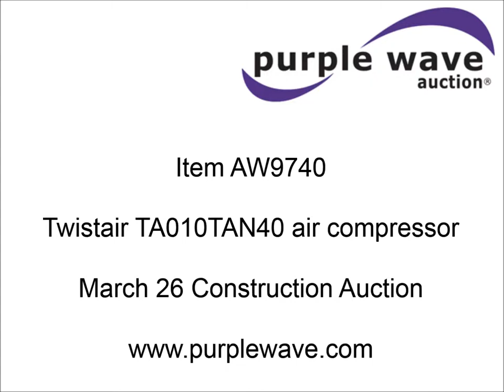Twistair TA010TAN40 air compressor for sale | sold at auction March 26, 2015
Twistair TA010TAN40 air compressor
Westinghouse 10 HP motor
Serial 118940

It was located in Shelbyville, MO, and we sold it to the highest bidder for $468.